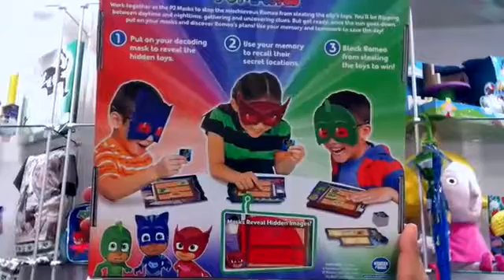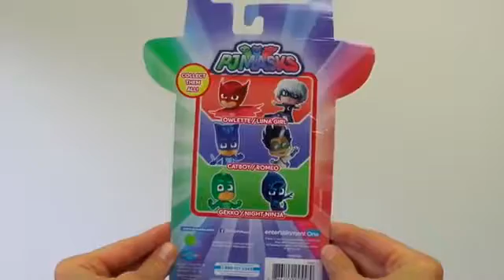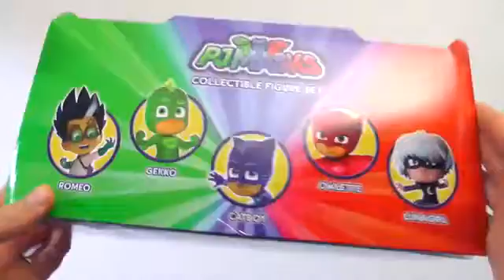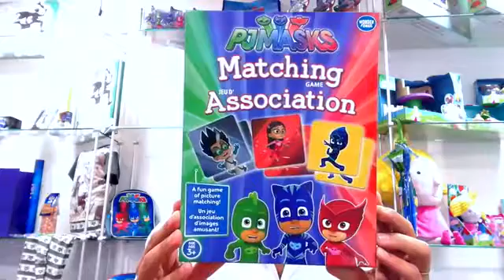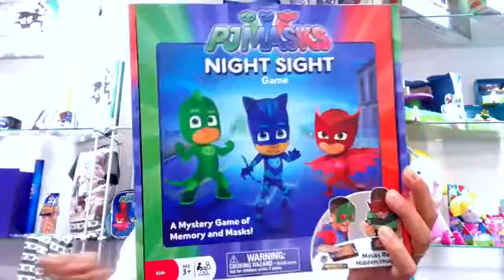PJ Masks CEO Interview - "Toys R Us" Toys, Shirts, Games (Release Date & Price) - videos